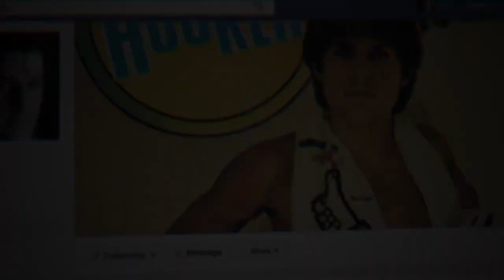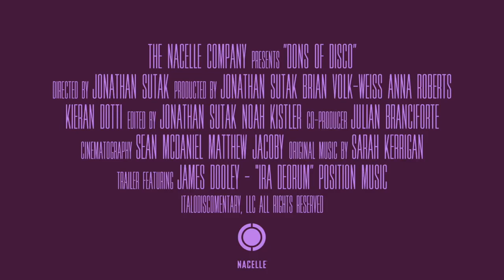Dons Of Disco (Official Trailer)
In the 1980s, Den Harrow dominated the European pop charts with hits like “Bad Boy” and “Don’t Break My Heart.” 30 years later, American Tom Hooker makes a startling revelation: he was “the secret voice” behind the project, and frontman Stefano Zandri has been lip-syncing for decades. But who is the true artist behind Den Harrow: the face or the voice?

Dons of Disco premieres on Amazon Prime Video, Apple TV, Comcast, Google Play, Vimeo, Spectrum, Redbox and more on February 23rd, 2021!